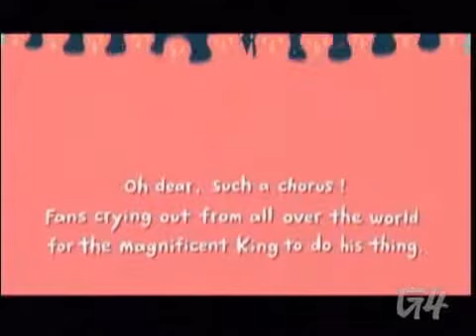X-Play - We Love Katamari Review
The sequel to one of the weirdest and most innovative games, Katamari Damacy, is finally upon us.